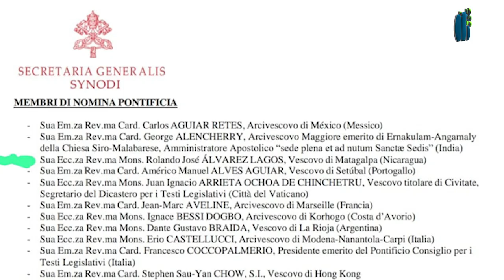Obispo de Matagalpa participará en el sínodo en Roma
Monseñor Rolando José Álvarez Lagos aparece en el listado de participantes nombrados directamente por el Papa.